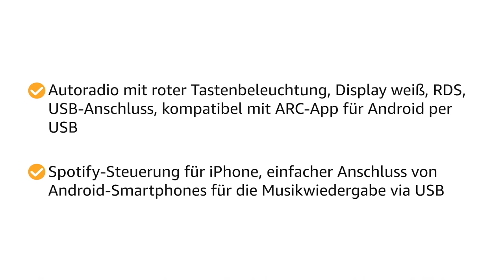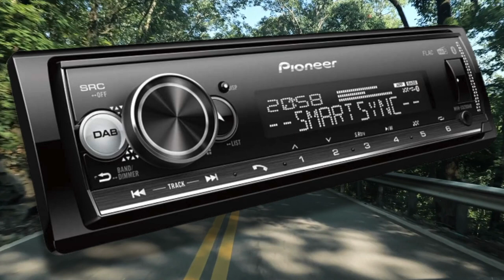Pioneer MVH-S520DAB ► Autoradio im Test ► [KURZ & KOMPAKT] zusammengefasst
Pioneer MVH-S520DAB I Autoradio Test
► Pioneer MVH-S520DAB

⏱🚨🚛 ⎮ 24H LIEFERUNG!

Liebe Grüße
Dein Vergleichssieger-Team